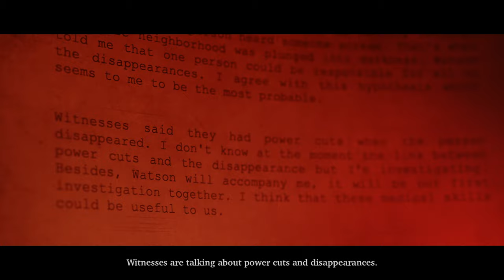Sherlock Holmes: The Awakened (Short Film Teaser)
Hello,

I made this short film teaser for the release of Sherlock Holmes: The Awakened (11/04/23).

Credits:

Directing/Editing: Nathan Bres
Screenplay: Nathan Bres & Holmesivan (Ivan Chinchenko)
Holmes's Waistcoat Design: Sarah Bres
Makeup: Solène Cavasino

Sherlock Holmes: Nathan Bres
John H. Watson: Alexandre Baille

Special Thanks: Continuum Escape Game (Toulon)